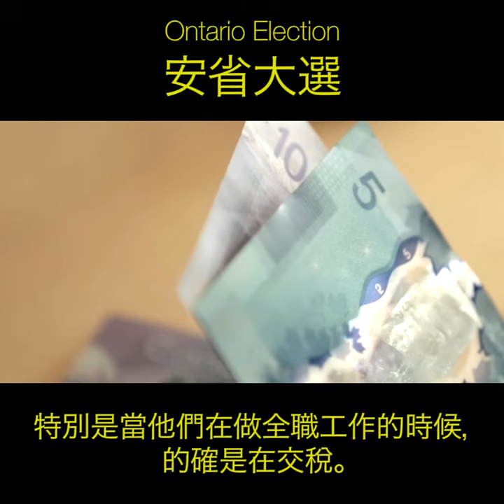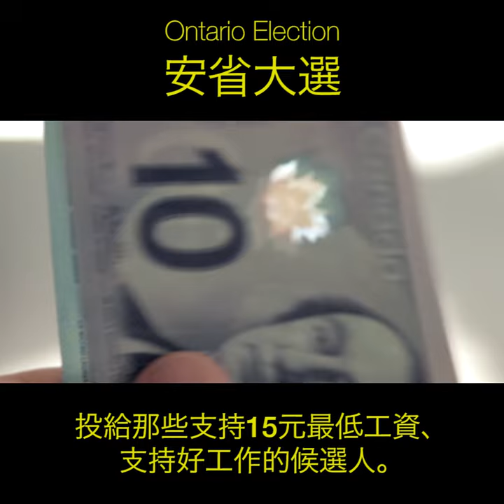(Mandarin Chinese) Don't be fooled: A $15 minimum wage is better than a tax cut